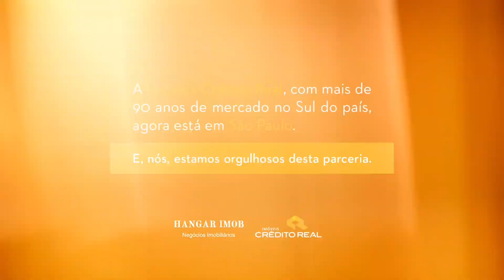CASA DE ALTO PADRÃO NA MOOCA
Conheça esse sobrado Excepcional na Mooca!

🏡 Casa de Alto Padrão
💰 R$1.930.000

📐 350m² de área de terreno.

🛏 3 dormitórios / 1 suíte
📺 Sala de estar com lareira e sala de tv.
🍽 Cozinha em dois ambientes.
🥩 Espaço Gourmet.
🤽‍♀ Piscina.
🚘 Garagem para 12 vagas.
📍 Ótima localização.

Informações Gerais:

Esta casa combina conforto, estilo e funcionalidade, proporcionando uma vida de qualidade e momentos memoráveis para toda a família. A localização estratégica entre Mooca e Vila Prudente garante fácil acesso a uma variedade de serviços, escolas, e opções de lazer, mantendo a tranquilidade e o charme de uma residência de alto padrão.

Conta com 3 dormitórios super espaçosos, sendo 1 suíte com varanda com uma linda vista para a Praça Tinoco da Silva. Uma sala de estar com lareira para te aconchegar nos dias mais frios, uma sala de TV com acesso à sala de jantar e a cozinha que está totalmente mobiliada e equipada, tendo acesso também ao espaçoso quintal.

E falando em quintal, temos uma linda piscina e uma área gourmet com churrasqueira, esperando para você desfrutar de lindos momentos com toda a família.

Além de uma localização privilegiada, onde une tranquilidade, infraestrutura completa e acessibilidade, pois está próximo a vias importantissimas de São Paulo como Av Salim Farah Maluf, Anhaia Melo, Radial Leste e Marginal do Tietê, ao lado da futura estação do metrô, bem próximo a nossa mini Itália brasileira (a Mooca) e todos os seus renomados restaurantes, cerca de 10 minutos para o Shopping Anália Franco,  Parque CERET, cerca de 10 minutos para o Museu do Ipiranga, colégios, bancos, e muito mais.

Venha conhecer pessoalmente essa encantadora casa, que pode ser seu novo lar.

Para agendar sua visita ou para maiores informações:
Crédito Real Hangar
Código desse imóvel: 74083787
Av. Paraguassu Paulista, 162 - Cidade Patriarca
São Paulo - SP - CEP. 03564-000
CRECI 27920-J